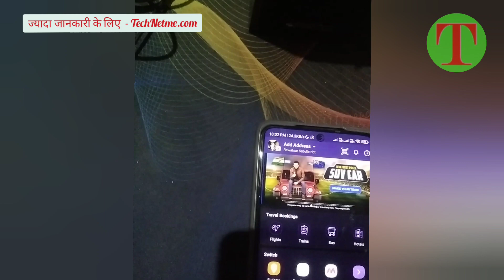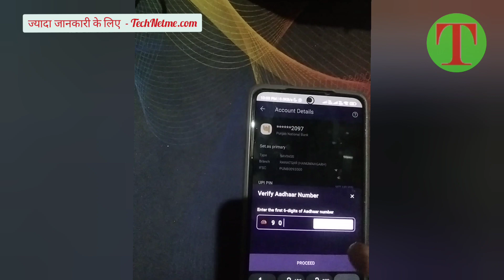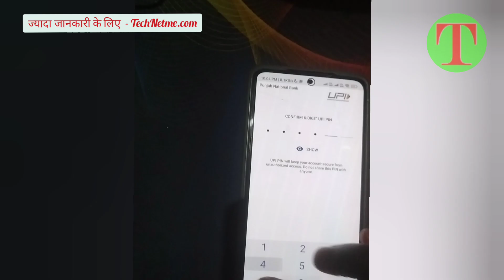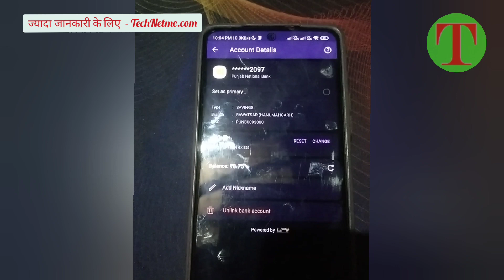Aadhar card se phonepe kaise banaye 2023 | aadhar card se phonepe kaise chalu kare ,Aadharupi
Aadhar card se phonepe kaise banaye 2023 | aadhar card se phonepe kaise chalu kare ,Aadharupi aadhar card se phone pe account kaise , aadhar card se phone par kaise chalaye

aadhar card se phone number kaise link kare
aadhar card se phone pe account kaise banaye
aadhar card se phone number kaise nikale
aadhar card se photo kaise change kare
aadhar card se phone pe upi id kaise banaye
aadhar card se phone par
aadhar card se phone par kaise banate hain
aadhar card se phonepe kaise chalaye
aadhar card se phone kaise le
aadhar card se phone pe ka account kaise banaen
aadhar card se phone par kaise chalaye
aadhar card se phone pay account kaise banaye